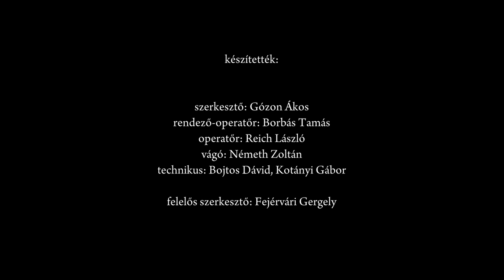Minden, ami művészet – Évértékelő beszélgetések az MMA tagozatvezetőivel – 4. rész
Hogyan látja a Magyar Művészeti Akadémia (MMA) kilenc tagozatvezetője 2023-mat? Mik azok a jelentőségteljes események, történések, mozzanatok egy adott tagozat életében, amelyek mind az Akadémiára és a társadalom egészére is érezhető hatást gyakoroltak?

Kihívások, újítások, tanulságok, s víziók. Közösségépítés, kultúrmisszionárius szerepek. Mindez az összművészetiség jegyében, négyrészes kerekasztal-beszélgetés keretében.

Az MMA stúdiójának vendégei ezúttal Kékedi László, az MMA Népművészeti Tagozatának vezetője és Vári Fábián László, az MMA Irodalmi Tagozatának vezetője. Beszélgetőtársuk Gózon Ákos, a Magyar Művészeti Akadémia Titkársága Kommunikációs Főosztályának vezetője.

A felvétel időpontja: 2024. február 19.